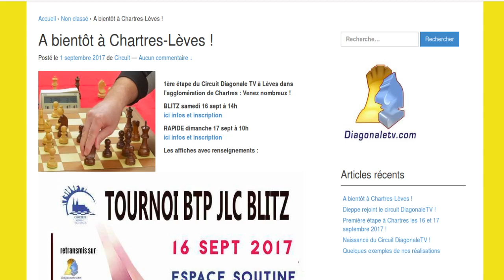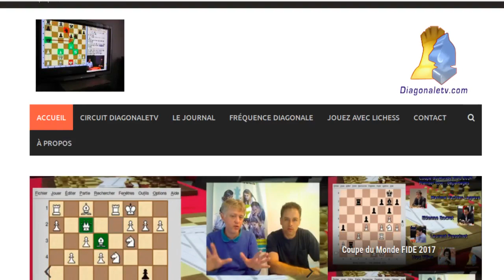Coupe du Monde FIDE 2017 : Maxime se qualifie en 1/8 de finale !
Maxime joue les départages face à Lenderman dans ces 1/16èmes de finale, résumé des parties décisives, dont un étau de Marockzy brillamment traité avec les noirs.